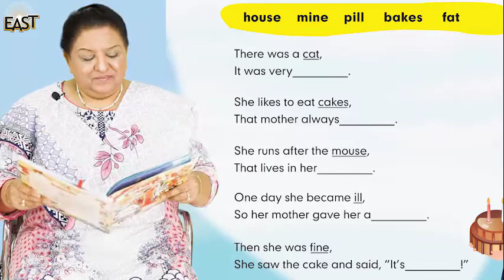Class_1_English_2_Chapter_No_2_Day_10_Topic_(Brain Storming) O Allah Thank You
200610EN1D10